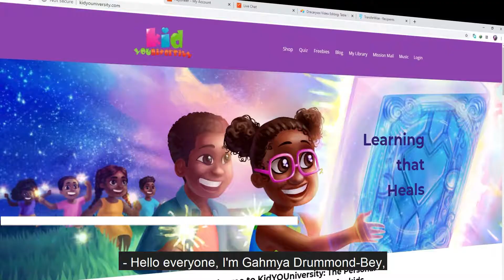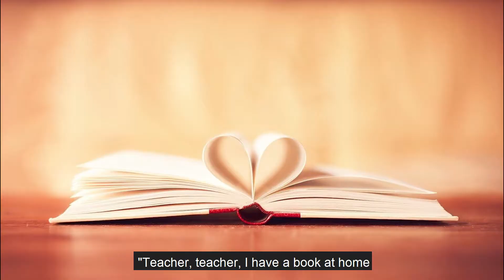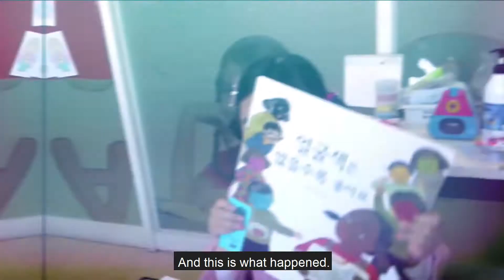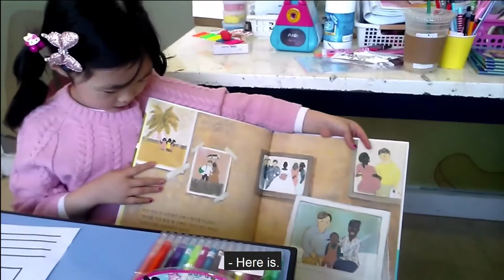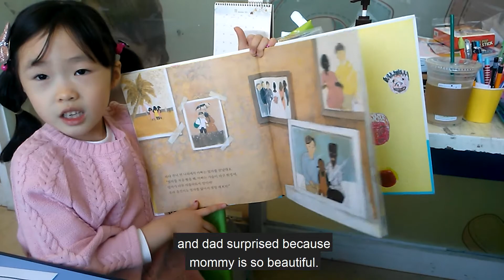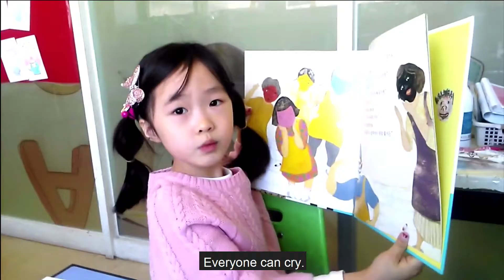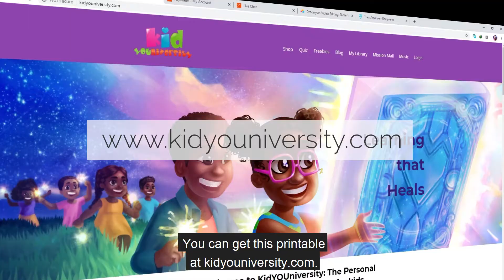The Time a 6 year old Taught my Class about Race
Attention parents: Looking for a way to raise inclusive allies? Start with books that highlight black characters.

I will never forget the day one of my students said that she hated my mother and sister because they had dark skin. I froze.

It wasn't said in anger or with any negative intent. We had a beautiful relationship and incredible harmony in our learning environment. But, to her, dark skin was different and she hadn't yet been taught to love differences. Anyone else meet someone and get excited about what you have in common rather than what you don't? We learned that.

Luckily, one of my other students stepped in. She confidently told me that she would like to lead our next lesson with a book from home. Find out what happened in this video.

For more diverse materials that focus on the emotional health of your child, while teaching them to be inclusive and aware through a love lense,